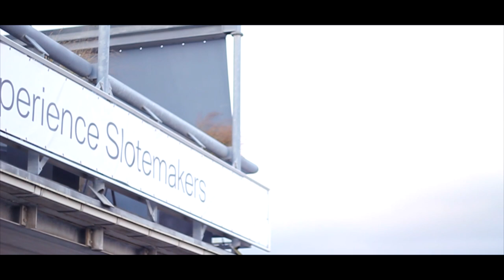First BMW i8 Driver Training at BMW Driving Experience NL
We gave the very first BMW i8 Drivers Training. So much fun with such nice people and an absolutely amazing car. Driving pleasure and joy!